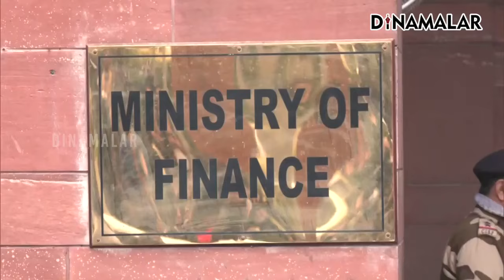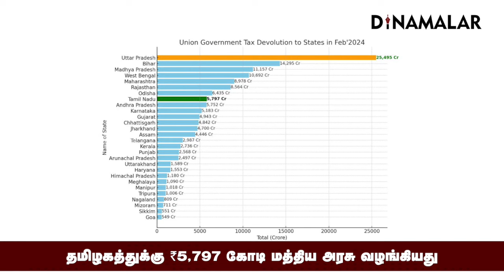29 மாநிலங்களுக்கு 1.42 லட்சம் கோடி நிதி பகிர்வு | TaxDevolution of Rs. 1,42,122 crore Central Govt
தமிழகத்துக்கு ₹ 5,797 கோடி
மத்திய அரசு வழங்கியதுTaxDevolution